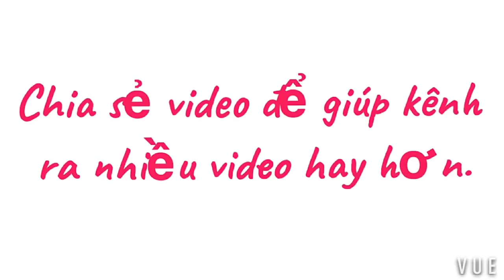PHA SÚC CÀ NÁ ✅ THU MUA HẾT TẢI- VIETNAM FISHING BOAT